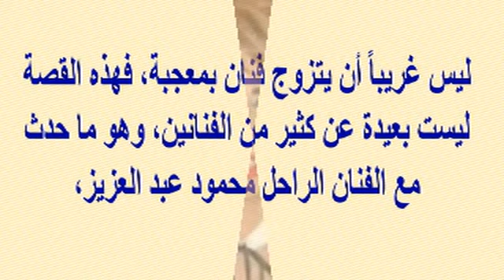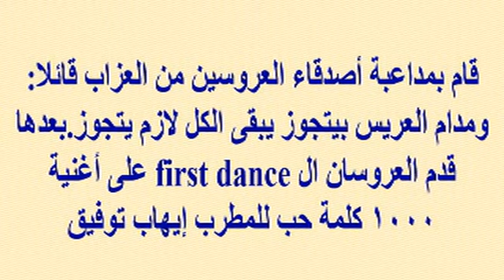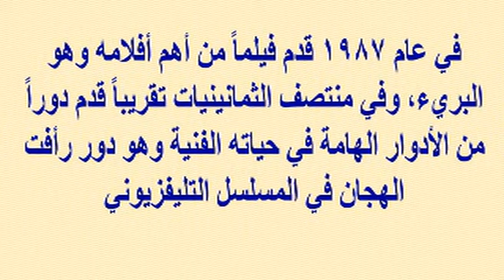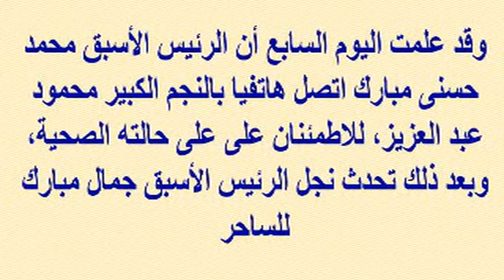لن تتخيلوا من النجمة المشهورة التى رفضت طلب محمود_عبد_العزيز الزواج بها والسبب مفاجئ | أخبار النجوم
وبرجاء زيارة مدونتى الجديدة على الرابط

لن تتخيلوا من النجمة المشهورة التى رفضت طلب محمود_عبد_العزيز الزواج بها وماكان السبب المفاجئ وأسرار أخرى | أخبار النجوم